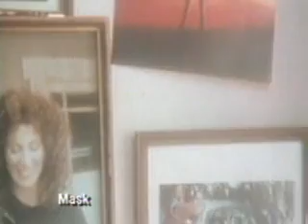Dietro la maschera (Mask) - Trailer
"Dietro la maschera" è il titolo italiano del film "Mask" diretto da Peter Bogdanovich con Cher.